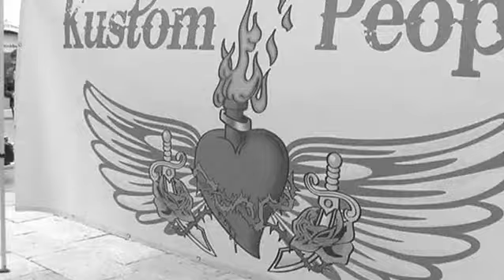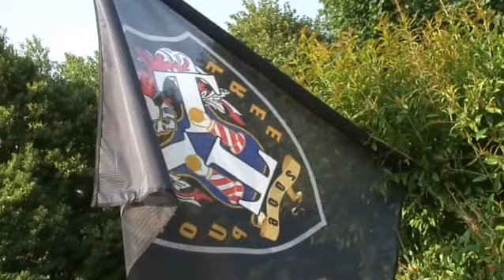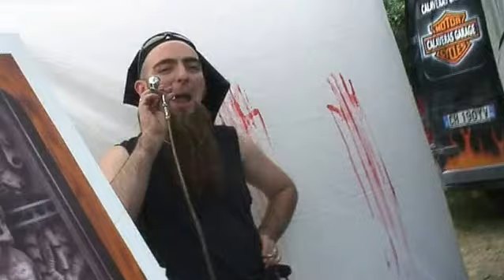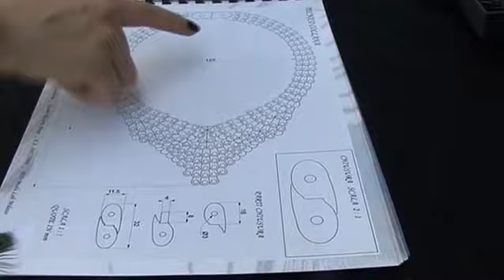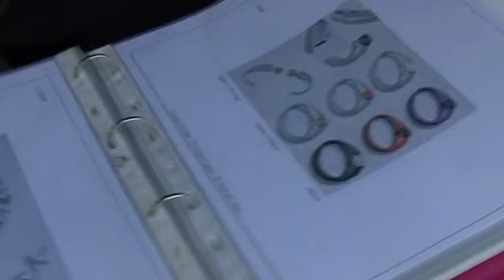BIKERS THE RIVER 2013